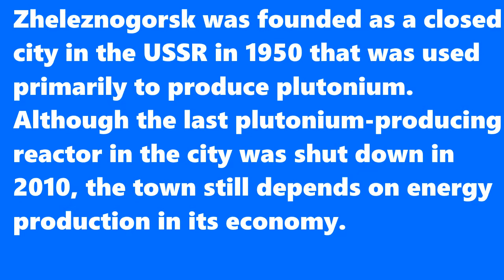Analyzing Flags #2: Zheleznogorsk, Russia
A closer look at the flag of Zheleznogorsk, Russia, along with a history lesson of the town.